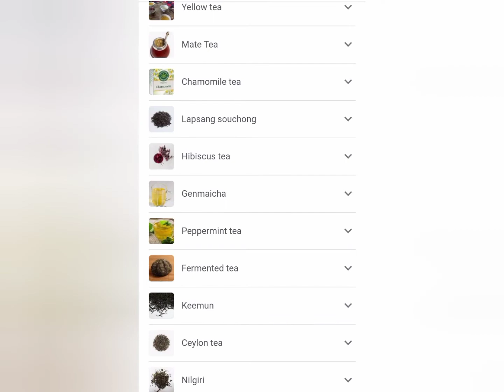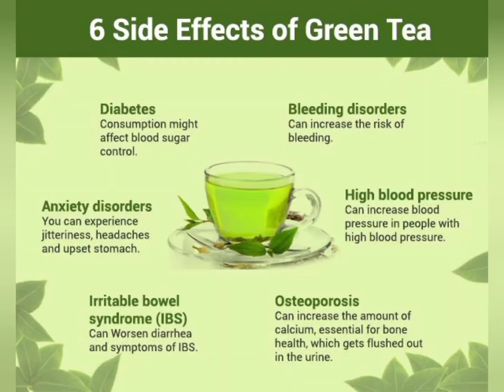Tea tree🍃 and 🍃types of tea 🍃and benefits.,🍵☕